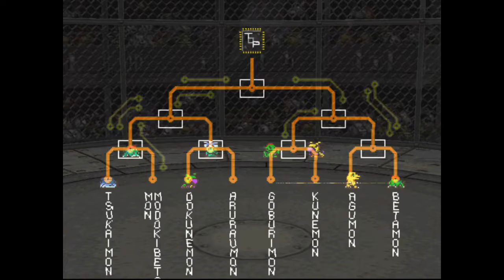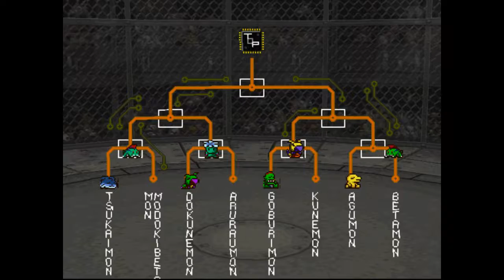Digimon World - Day 407 - Kunemon in D-Cup II